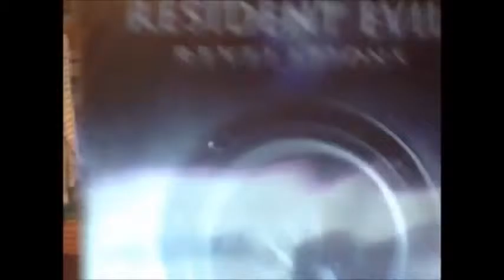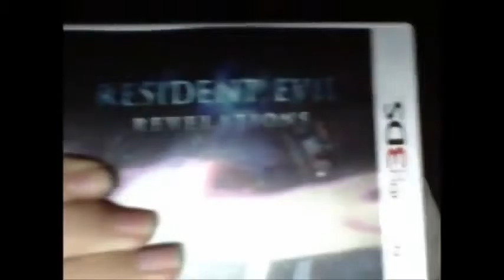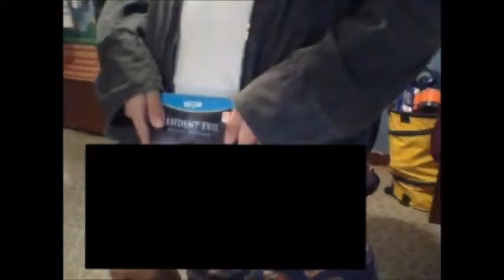CRINGE: Pubescent Being Random with Resident Evil Game Vid